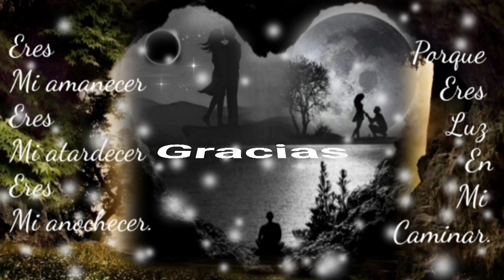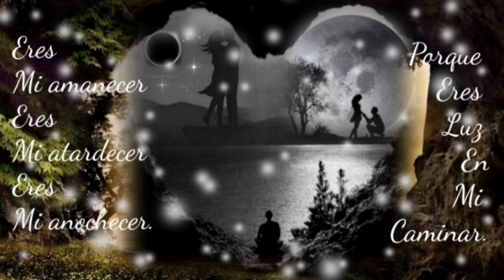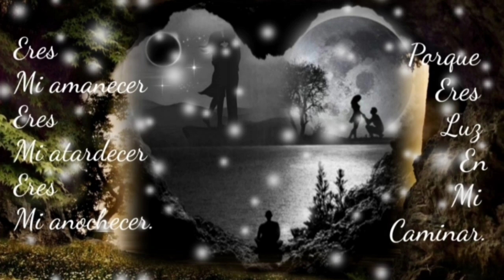AQUELLA QUE A MI VIDA LE CAMBIÓ EL COLOR YO BUSCO HOY - LOS BUKIS (serge djbcmx)